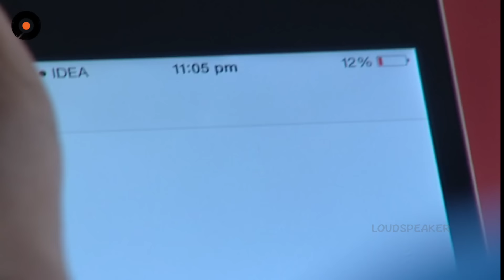Episode 468 || Sravana Sameeralu Telugu Daily Serial || Loud Speaker